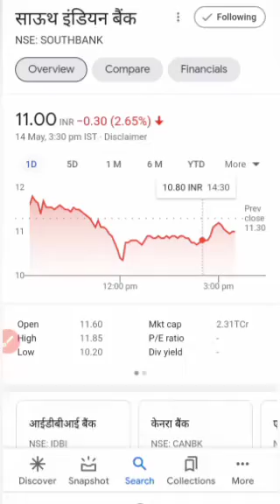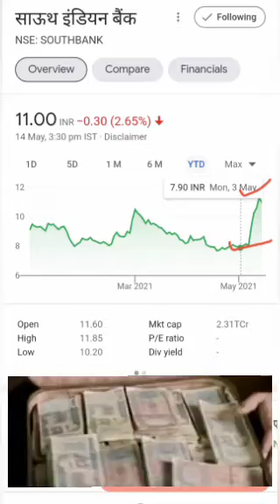south Indian bank share letest news south Indian bank share price target best stock